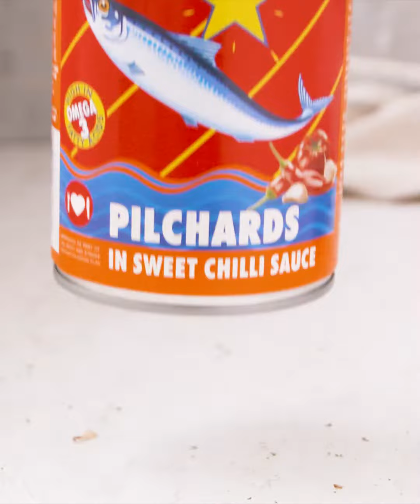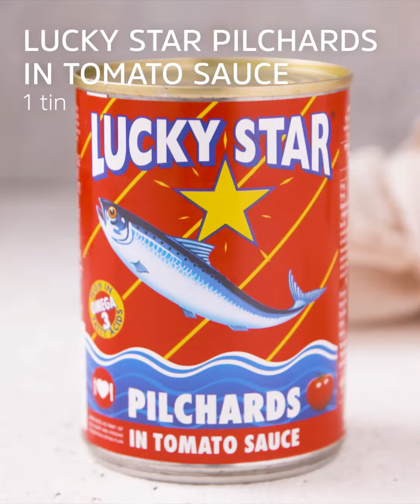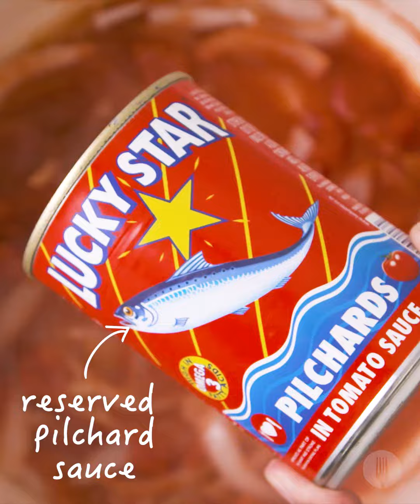3 Family Weeknight Dinners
3 HEALTHY WEEKNIGHT DINNERS🍴🐟
Burgers 🍔
Spaghetti and meatballs 🍝
Cheesy broccoli bake 🥦

PILCHARD BURGERS

Serves 4

INGREDIENTS

For the patties:
2 medium sweet potatoes, peeled and chopped
1 tin Lucky Star Pilchards in Sweet Chilli Sauce
½ onion, finely chopped
Handful fresh parsley, chopped
1/3 cup breadcrumbs
½ cup flour
1 egg, beaten
1 cup corn flakes, crushed

For the burgers:
4 wholewheat bread rolls
Fresh rocket
½ cucumber, sliced into ribbons using a vegetable peeler
¼ cup mayonnaise

METHOD

For the patties:

1. Boil the sweet potatoes in water until just falling apart. Drain and mash until smooth.
2. Debone pilchards and flake. *Chef’s Tip: This is an optional step as the bones are safe to eat.
3. In a large bowl, mix together flaked pilchard, mashed potato, onion, a tablespoon or two of sauce from the tin, freshly chopped parsley and the breadcrumbs. Season with some salt and pepper to taste. The mixture should hold together well.
4. Form medium sized balls in your hands and press down to form patty shapes.
5. Crush the corn flakes and place in a shallow bowl.
6. Dust each patty with flour, then dip into the egg, then crushed corn flakes.
7. Place on a tray and refrigerate for 15 minutes.
8. Remove patties from the fridge. Heat a tablespoon of oil in a shallow pan and fry patties for 10-15 minutes on either side, until golden and crispy.

To assemble:

1. Slice buns in half and lightly toast them in the hot pan.
2. Spread a generous amount of mayonnaise the inside of each half.
3. Pile some fresh rocket, your Pilchard patty and cucumber ribbons on top of each other, finish with a drizzle of sweet chilli sauce and ENJOY!

SPAGHETTI AND PILCHARD MEATBALLS

Serves 4

INGREDIENTS

For the pilchard meatballs:
2 tins Lucky Star Pilchards in Tomato Sauce
1 egg
1 cup breadcrumbs

For the sauce:
2 tbsp olive oil
1 onion, thinly sliced
2 cloves garlic, crushed
1 tin whole tomatoes in sauce
300g spaghetti

Serving suggestion:
Fresh basil leaves
¼ cup parmesan shavings (optional)

METHOD

For the pilchard balls:

1. Preheat the oven to 180°C.
9. Remove the Lucky Star pilchards from the tin, reserving the tomato sauce, and place them into a bowl. Debone and flake. *Chef’s Tip: This is an optional step as the bones are safe to eat.
2. Combine with remaining pilchard meatball ingredients and mash with a fork.
3. Roll a tablespoon of mixture into small meatballs with your hands. Repeat with remaining mixture.
4. Place fish meatballs on a baking tray, and refrigerate for about 10 minutes.

For the sauce:

1. While the meatballs chill, start the tomato sauce. Heat the olive oil over medium heat in a large pan. Cook the onions and garlic until they soften, about 5 minutes.
2. Add the tin of tomatoes and the reserved Lucky Star tomato sauce. Season with salt and pepper and simmer for 10-15 minutes on low heat.
3. Take the fish meatballs out of the fridge, and bake them in the oven for 10-15 minutes until golden and cooked.

To assemble:

1. Cook the spaghetti as per pack instructions. Toss in the tomato sauce and serve with the fish meatballs on top.
2. Garnish with fresh basil leaves and parmesan shavings and ENJOY!

CHEESY PILCHARD & BROCCOLI BAKE

Serves 6

INGREDIENTS

1 tin LUCKY STAR Pilchards in Tomato Sauce, deboned and flaked
2 cups broccoli florets
3 cups cooked rice
2 cups grated cheddar cheese
3 tbsp butter
1 onion, finely chopped
2 cloves garlic, crushed
3 tbsp flour
2 cups milk

Serving suggestion:
Freshly chopped parsley
Green salad

METHOD

1. Preheat the oven to 200°C and grease a casserole dish.
10. Remove the Lucky Star pilchards from tin, reserving the tomato sauce. Debone and flake. *Chef’s Tip: This is an optional step as the bones are safe to eat.
2. Roughly chop the broccoli florets into smaller, bite-sized pieces. Combine the broccoli, cooked rice, about ¾ of the grated cheese, the flaked Lucky Star pilchards and the reserved sauce from the Lucky Star tin in a large bowl.
3. Melt the butter in a small sauce pot over medium-low heat. Fry the onion and garlic until the onions are soft and transparent, about 2-3 minutes. Add the flour and stir until a paste forms. Continue to stir and cook the paste for about two minutes.
4. Whisk the milk into the butter and flour mixture. Turn the heat up to medium. Continue to whisk the mixture as it heats, allowing it to reach a simmer, at which point it will thicken. Remove the sauce from the heat. Season with salt and pepper.
5. Spoon the rice mixture into the casserole dish. Pour the creamy sauce over the rice and smooth it out. Top with the remaining grated cheddar cheese.
6. Bake for 35-40 minutes, or until the cheese melts and turns golden.
7. Serve with a fresh green salad and ENJOY!